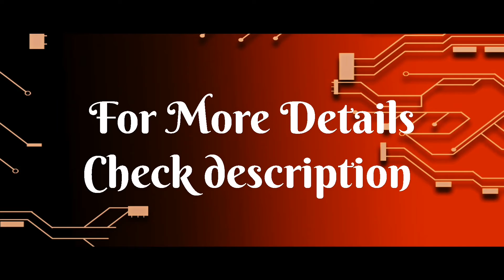Best Air Conditioner for 2021 | AC 2021 Suggestions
Air conditioner 2021,
Ac 2021,
AC Links,
For More information use links,

Blue Star 1.5 Ton 3 Star Split AC (Copper, FS318AATX, White)

2

Godrej 1.5 Ton 3 Star Split AC (Copper, Anti Bacterial Filter, 2020 Model, GSC 18NTC3-WTA, White)

3
Whirlpool 1 Ton 3 Star 2020 Split AC with Copper Condenser (1.0T NEOCOOL 3S COPR, White)
4

Hitachi 1.5 Ton 3 Star Split AC ZUNOH 3100f - R32 (Copper RSM318HDDO white)

Haier 1.5 Ton 3 Star Split AC (Copper,High Density Filter, 2020 Model, HSU18T-NMW3B, White)

Last Videos